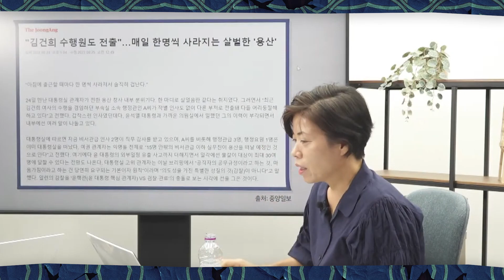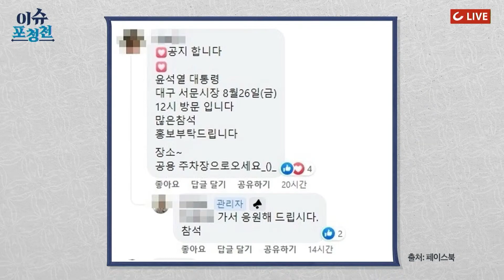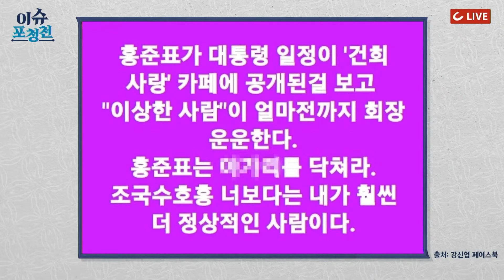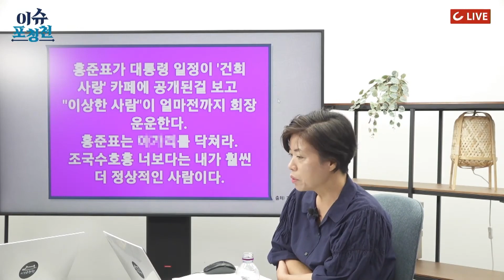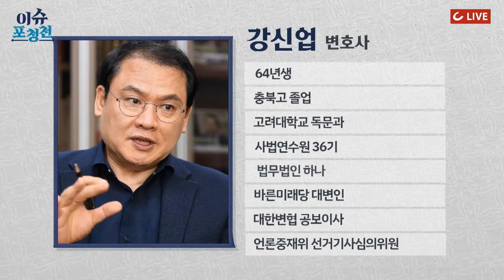[핫🔥이슈] [속보] 소리소문 없이 사라지는 대통령실 직원들...尹 대통령 지지율 반등을 위한 노력